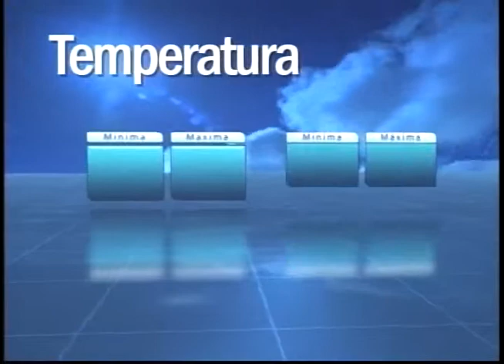Uesb Notícias 2ª edição exibido no dia 04 de março de 2014 (parte 01)